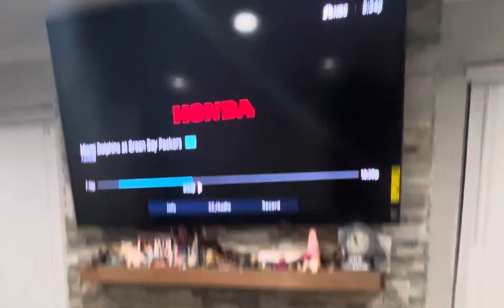NFL Timetable 2024-25 Week 12